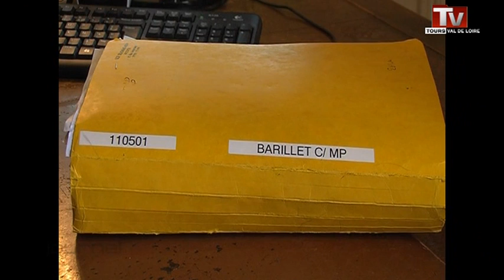Peine suspendue pour Steven Barillet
Steven Barillet obtient la suspension de sa peine pour 6 mois pour raison médicale.